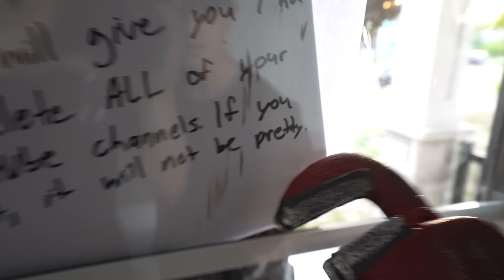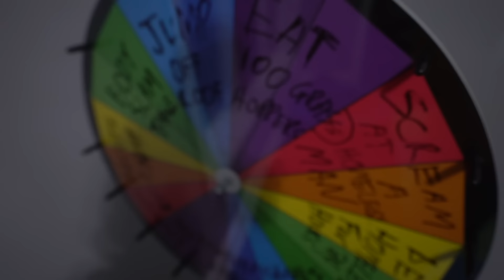when you see these people outside your house, lock your doors and do NOT let them in! (they are bad)